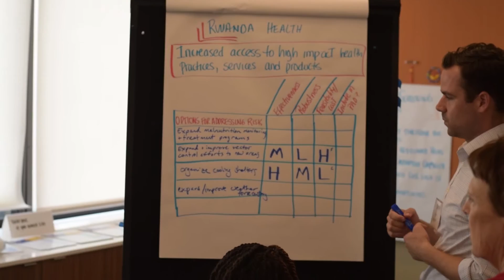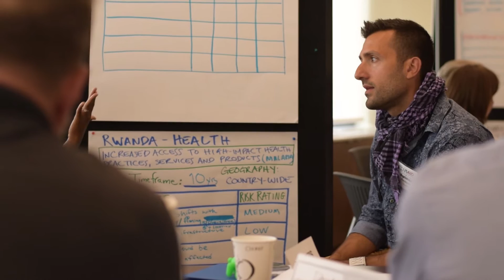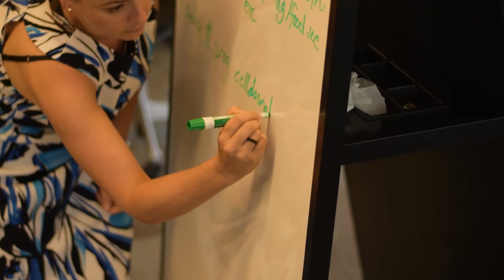Climate Change Training at USAID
USAID's Global Climate Change Office offered a week of competency-based courses on climate change adaptation, mitigation and monitoring and evaluation for USAID staff in July 2016. This video shows several participants' views on the course and how it will strengthen their work and USAID's development programming across sectors.